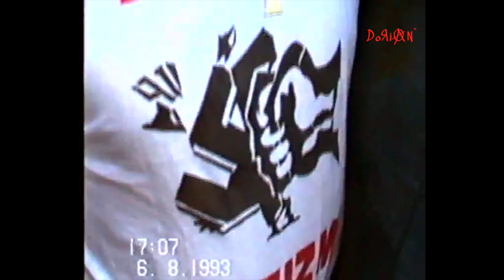Jarocin 1993 Smar SW mała scena